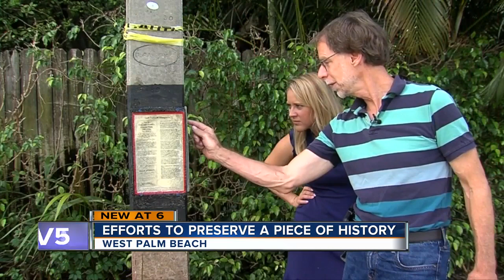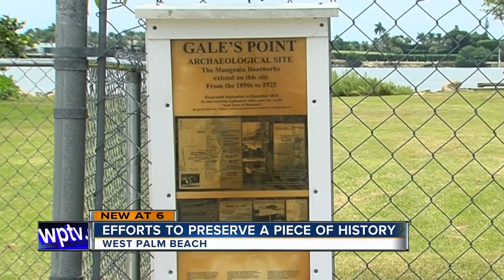Efforts to preserve a piece of history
A group of people living in the old Northwood District of West Palm Beach are doing what they can to remember their roots, despite not having a historic designation